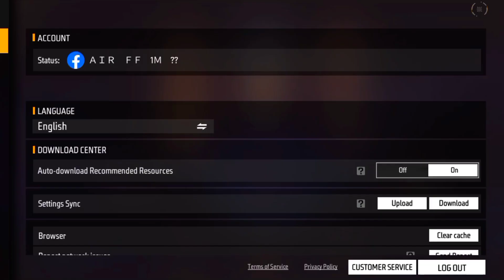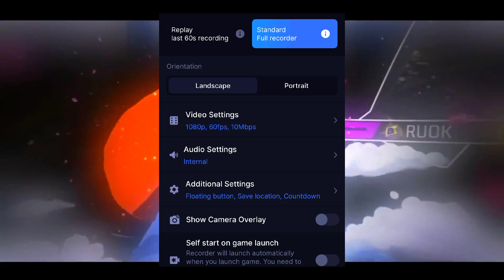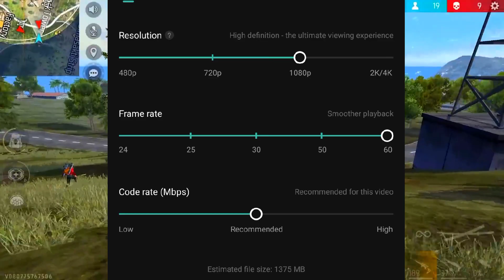How to make Freefire gameplay videos Smooth In YouTube ❤️|| How to record your gameplay in 4k hd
This video for gameplay YouTubers
please Support me 🙏